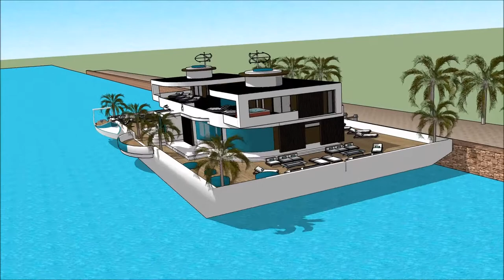Channel architect arsitektur rumah unik rumah kapal indonesia video arsitek ruma Bangunan inspirasi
The floating house villa houseboatzania launching an innovative high-end luxury yacht floating house villa mansion home design potentially as a display of exhibition of the Channel architect arsitektur rumah unik  rumah kapal indonesia video arsitek ruma Bangunan inspirasi.

The collection of the Floating house villa houseboatzania concept of Channel architect arsitektur rumah unik  rumah kapal indonesia video arsitek ruma Bangunan inspirasi consists of high luxury and architectural art pieces in minimalism combined with living on the waterfront of the harbour.

The floating house villa mansion yacht design has the basis to sustain living with high standards and contemporary structural design - Channel architect arsitektur rumah unik  rumah kapal indonesia video arsitek ruma Bangunan inspirasi with numerous of prospects for excessive living and celebrating the desire of life worldwide: